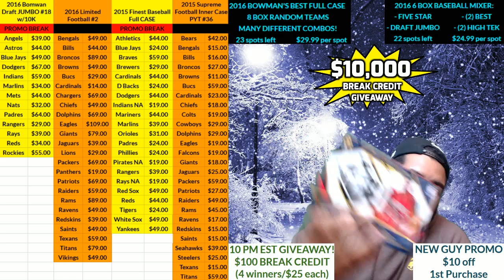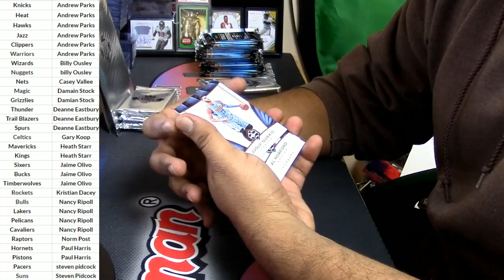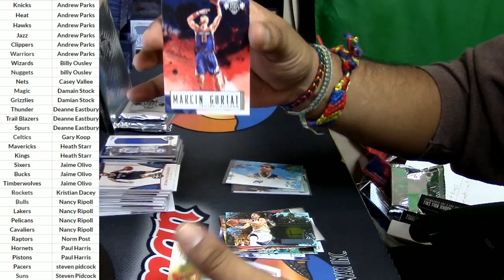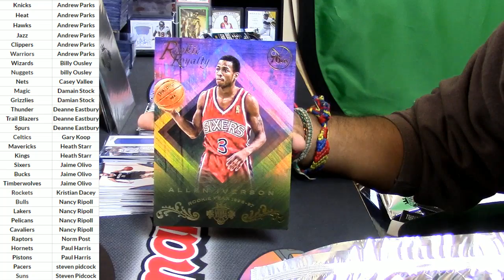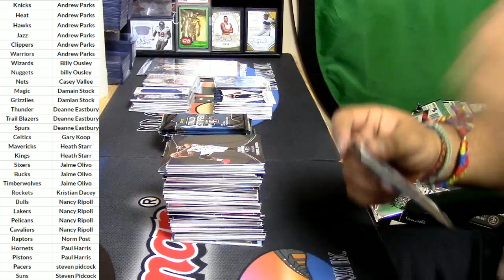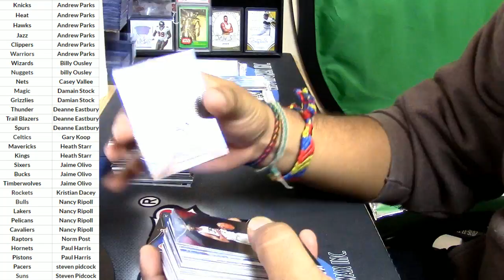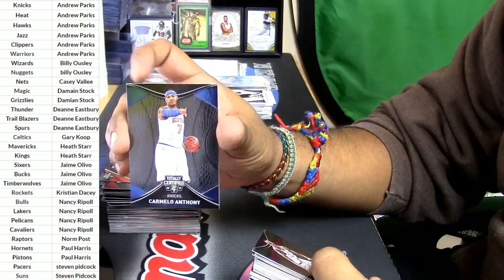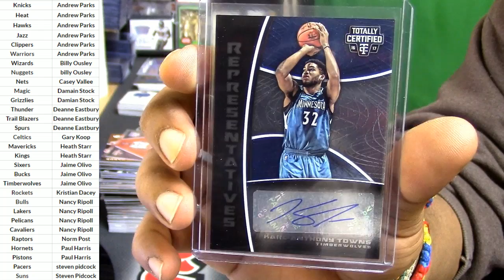2016 Basketball Mixer 01 29 2017